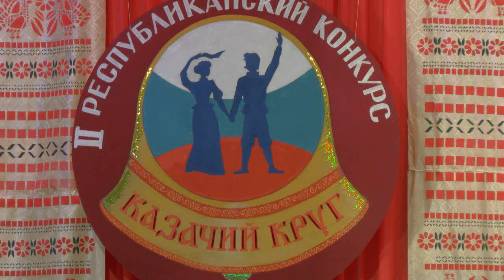Лыско Михаил Николаевич, с. Подсинее, Алтайский р-н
Фестиваль "Казачий круг" - 2015. с. Бея, Республика Хакасия
17 октября 2015 года.
Номинация: сольное пение.